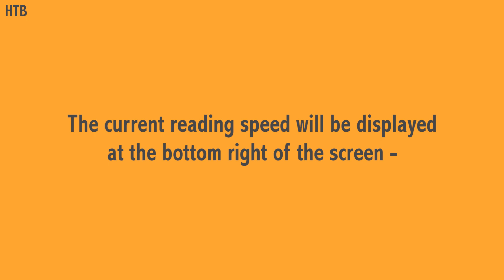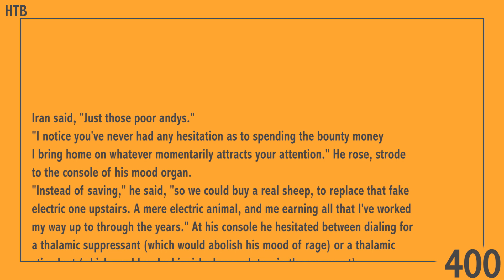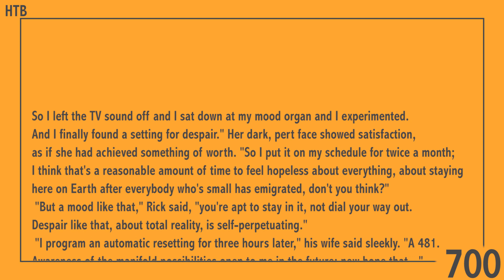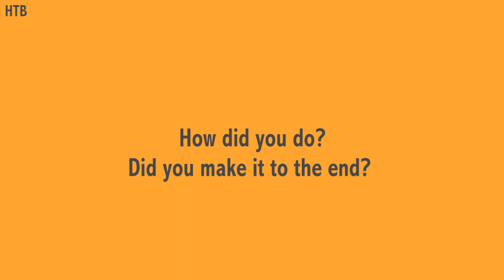Reading Speed Test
Reading speed is one of those things that we rarely think about, but some people out there are the cheetahs of the reading world. Some can read up to 1000 words a minute, where the average person reads at around 200 words a minute. How do you compare?